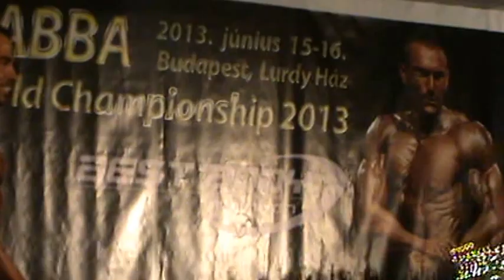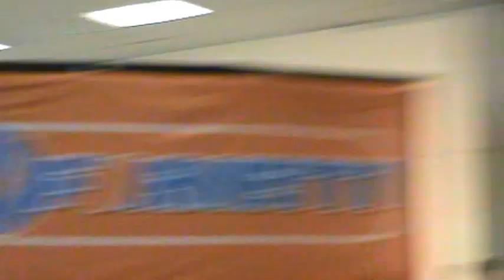2013.06.16.WABBA WORLD CHAMPIONSHIP-ZOMBORI LÁSZLÓ-video-15-PAÁL MODE-Paál lászló